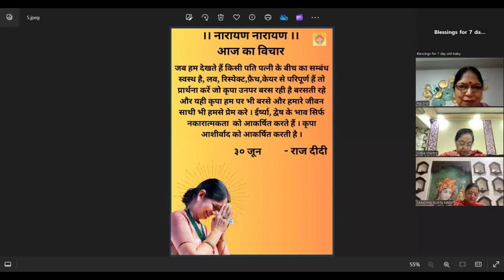30 June 2024 आज का ऑडियो विचार